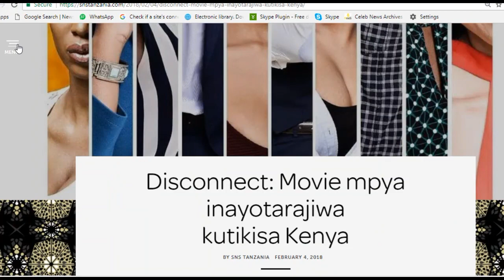Ronaldo: Hakuna hata mmoja wa kumlinganisha na mimi duniani